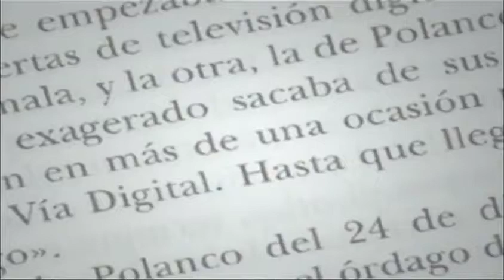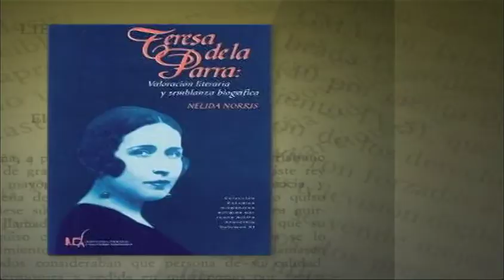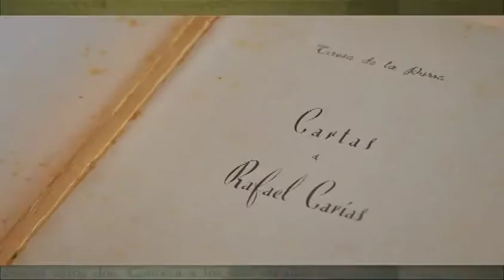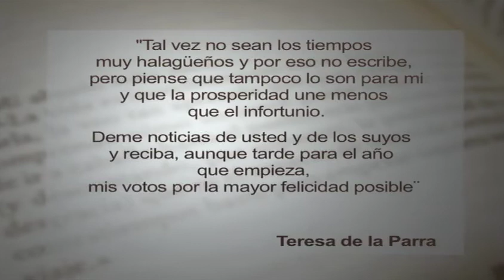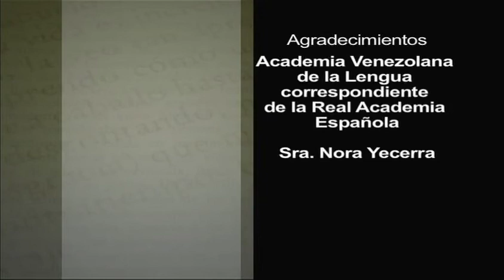ÚLTIMAS PALABRAS CON FRANCISCO JAVIER PÉREZ: CARTAS A RAFAEL CARIAS / TERESA DE LA PARRA CAPÍTULO 3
CARTAS A RAFAEL CARIAS / TERESA DE LA PARRA CAPÍTULO 3